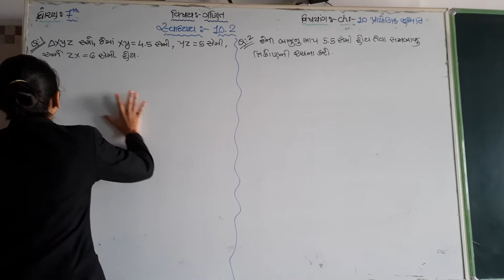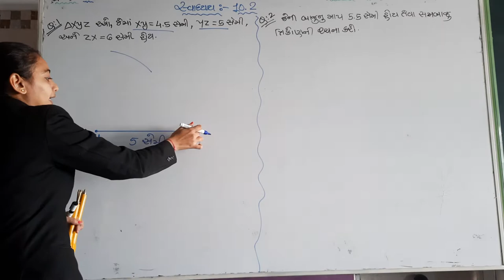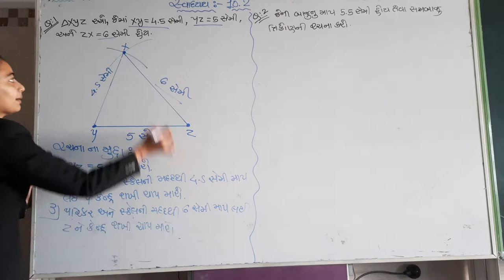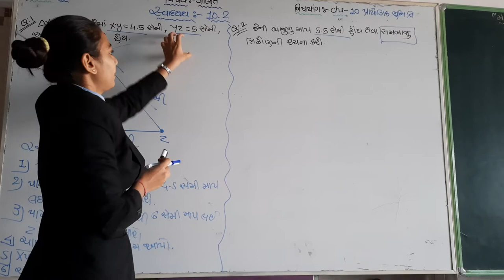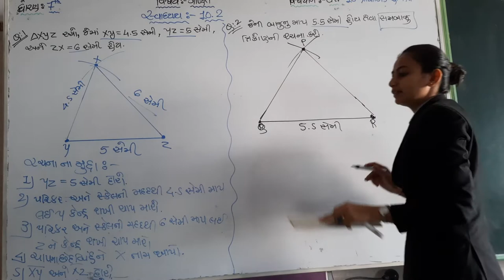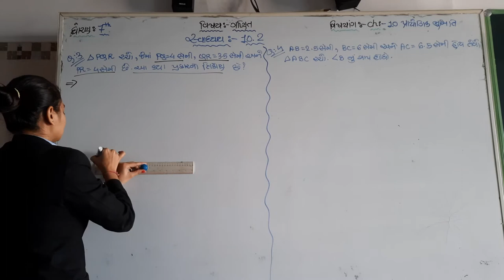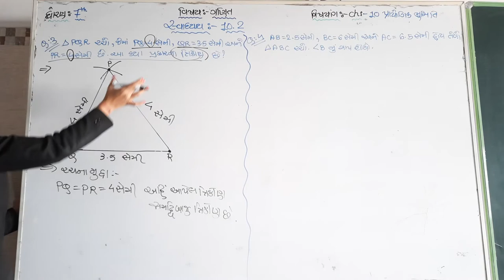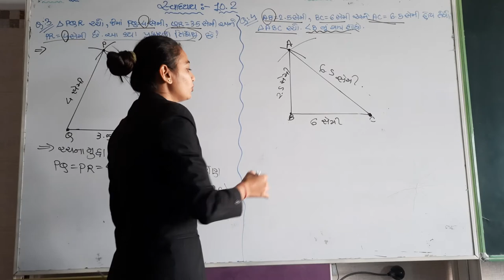ધોરણ:7 ગણિત ch:10 પ્રાયોગિક ભૂમિતિ સ્વાધ્યાય 10.2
std7 maths ch10 NCERT GSEB swadhyay#10.2#mathsvedio#online#education#mathsguru#sanskartirthschool#bymonikapansuriya#